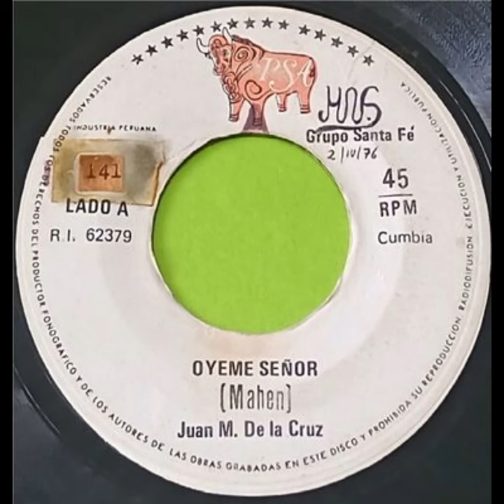Grupo Santa Fe - Óyeme señor